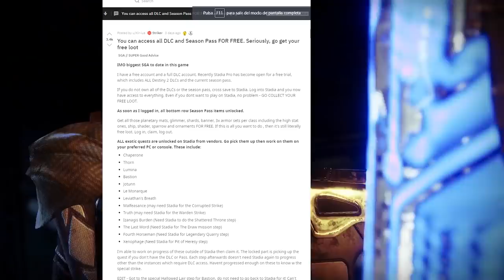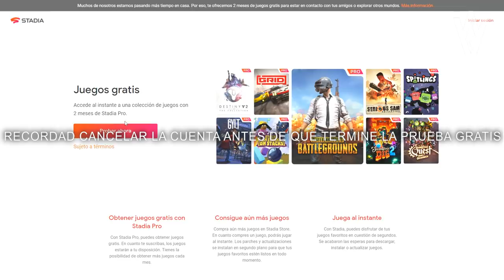Destiny 2 - ESTAN GRATIS TODOS LOS DLC! EXÓTICOS! SUBCLASES! SEASON PASS! TODO!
- Priblee Loyola
- Ghost Lucky
- Oscar Romero
- Richy

👀TODOS DEBERÍAN SABER ESTO DE DESTINY 2 - BUSCADOR DE GOD ROLLS! CREADOR DE LOADOUTS! TRACKERS & MÁS!

👀Destiny 2 - DLC DE AÑO 4! NUEVA RAID Y MAZMORRA! NERF A EVERVERSO!  LOOT DE ASALTOS! TRANSMUTACIÓN!

👀Destiny 2 - VUELVE ORYX! O SU DOBLE... XUR MEJORADO! COSAS RARAS ENCONTRADAS & MEGA SORTEO DE DLCS!